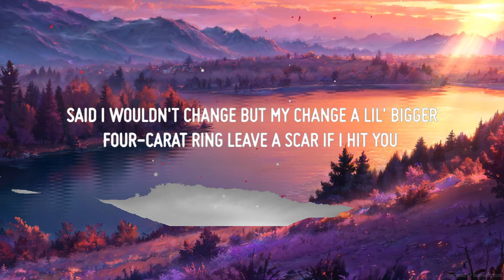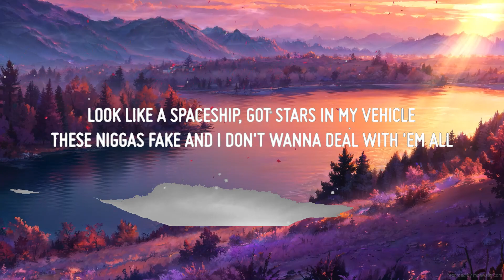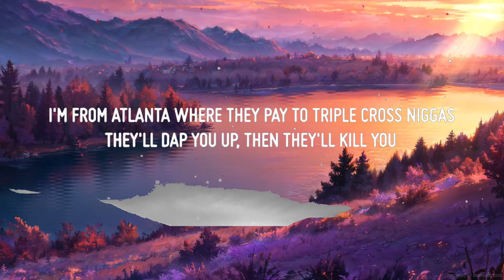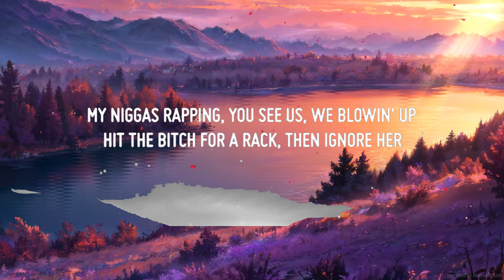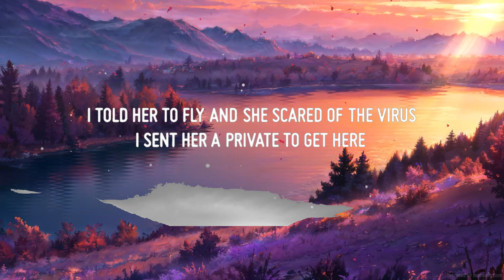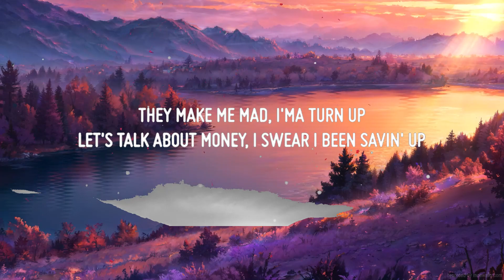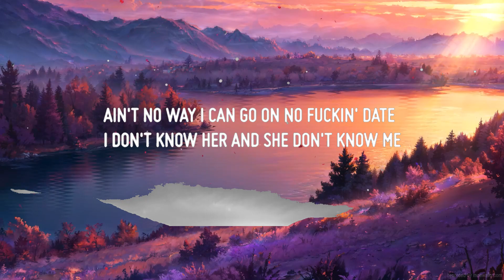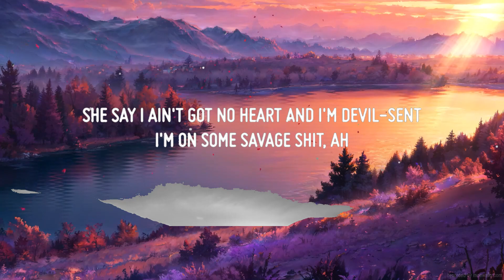Lil Baby - Social Distancing (Lyrics) | Top Music Trending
(Lyrics):
(Section 8 just straight cooked this motherfucker up)
(What's happenin', Chi Chi?)

[Verse 1]
I told her to fly and she scared of the virus, I sent her a private to get here
I made four hundred dollars off of each of these pounds, I ain't trippin', it's gon' be a good year
Solomon drivin' while I got my hands on the chopper, I'm keepin' my eyes in the rearview
I'm from Atlanta where they pay to triple cross niggas, they'll dap you up, then they'll kill you
These niggas fake and I'm real, I don't feel 'em
My niggas takers, ain't worried 'bout 'em stealing
I run with apes and some baby gorillas
I know a few (Shh), I can buy me a nigga
Said I wouldn't change but my change a lil' bigger
Four-carat ring leave a scar if I hit you
Look like a spaceship, got stars in my vehicle
These niggas fake and I don't wanna deal with 'em all

[Chorus]
I'm social distancing
Man, these niggas can't touch me, I can't get sick
Good excuse for me to pour up medicine (Syrup)
She say I ain't got no heart and I'm devil-sent
I'm on some savage shit, ah
I got the drop on the opps, switched the cars
I got a hundred inside of a drum
We pull up clapping, a round of applause
We just gon' say that they won the award

[Verse 2]
Slide in the daytime, then come back at night
We gon' make sure that nobody play with us
They make me mad, I'ma turn up
Let's talk about money, I swear I been savin' up
I'm really sick with this shit, got 'em throwin' up
He hit a lick for a brick, now he goin' up
My niggas rapping, you see us, we blowin' up
Hit the bitch for a rack, then ignore her
I'm so sick of these rats and these whores
I might marry my girl and just go away
Eat her out if she rich, got expensive taste
We ain't got rush, told the pilot to fuckin' wait
Ain't no way I can go on no fuckin' date
I don't know her and she don't know me
My lil' boy 'dem turnt up at a young age
You can say that it run in my genes

[Chorus]
I'm social distancing
I'm social distancing
She